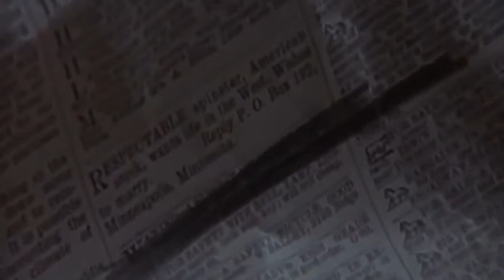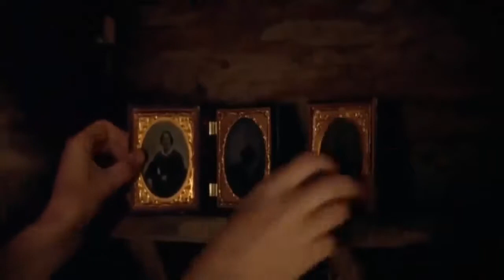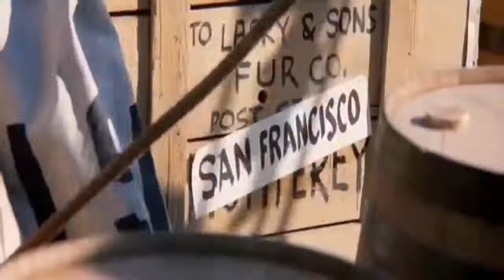Romance Western Movie Best Western movies Of All Time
Best New Action Movie 2020 full movie english Action Movies 2020

films 2020 full movie
films 2020 trailers
films 2020 arabic
films 2020 netflix
films 2020 full movie english
films 2020 romantic
films 2020 comedy
films 2020 action
jason statham
tom cruise 2020
english subtitle
Length English Subtitle
entertain jogot
entertain movie jogot
entertain movies
new movie 2020
films new 2020
action films
2020 action movie 2020 3d action movie 2020 action movie 2020 army action movie 2020 bollywood
action movie 2020 destroyed action movie 2020 full length english action movie 2020 hindi,action movie 2020 hindi dubbed action movie 2020 ka action movie 2020 lockdown
action movie 2020 netflix action movie 2020 online action movie 2020 racer
action movie 2020 subtitle indonesia terbaru action movie 2020 the last transporter, action movie 2020 truthful, action movie 2020 urdu action movie 2020 vastness action movie 2020 wreck
action movie 2020
action movie 2020 hindi dubbed hollywood full movie in english full hd 1080
action movie 2020 advent best action movies full length english
action movie 2020 monster best action movies full length english
action movie 2020 pride
action movie 2020 quote